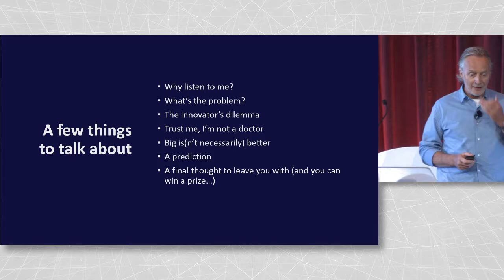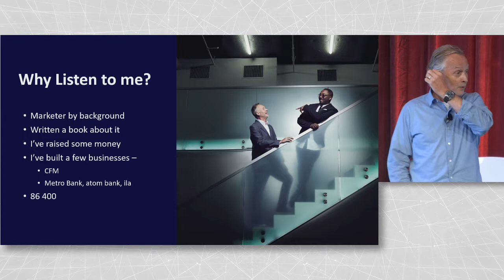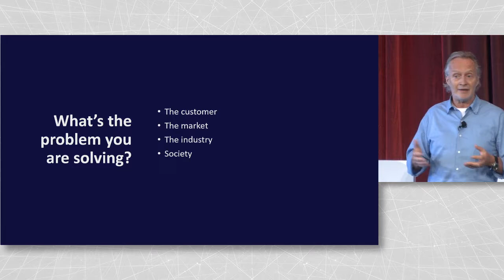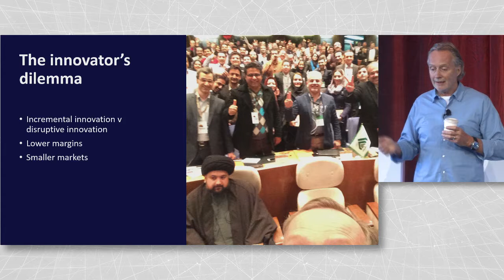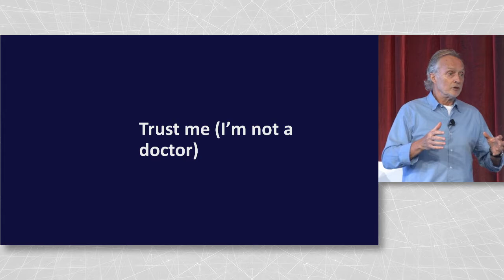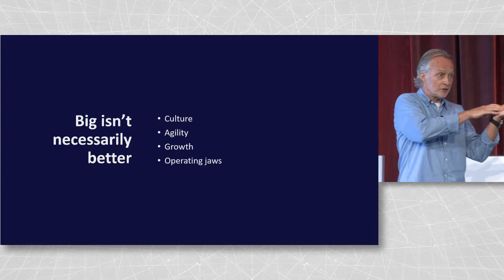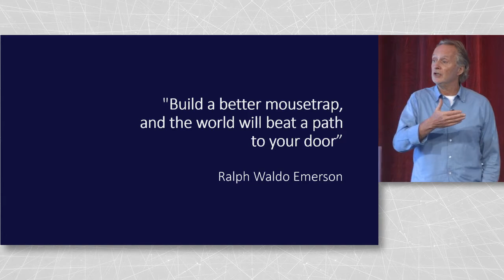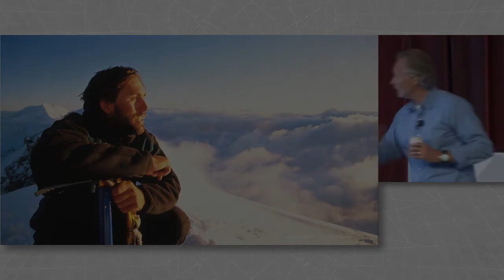Smart Banking with Anthony Thomson | Curious Thinkers 2019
Anthony, Chair of 86 400 brings a wealth of experience to the Australian market as a highly respected financial services expert. Anthony shares some of what he believes to be the most important foundations in business.